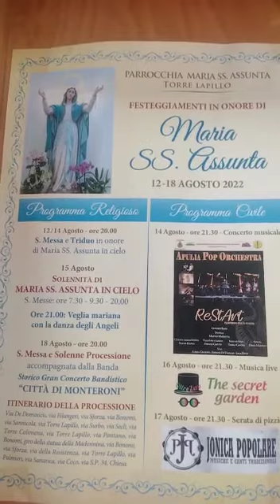🇮🇹 Festa San Maria Assunta (Torre lapillo) Lecce 18-08-2022🎉